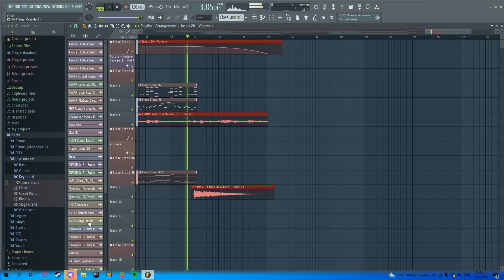Once Upon a Time | FUTURE BASS | - CrypTage